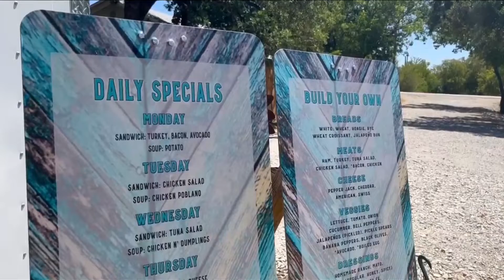Hidden Gems: Eastland couple fights pandemic, inflation from their backyard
ABILENE, Texas (KTAB/KRBC) - Some people might have tables set up in their backyard for family gatherings with games, lights, and even some swings. But Mindy Burger sets all this up in her backyard for work.